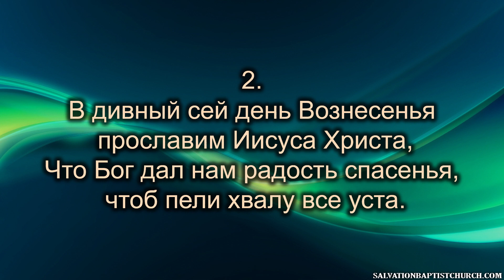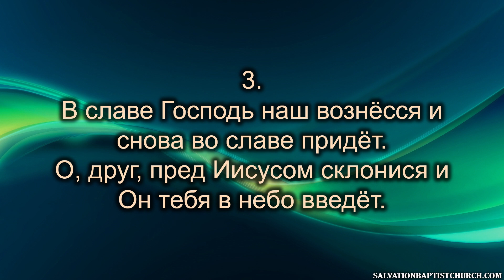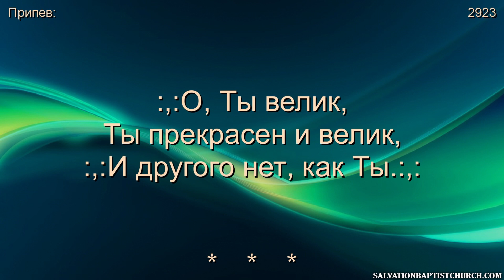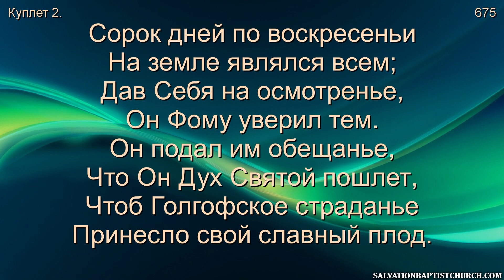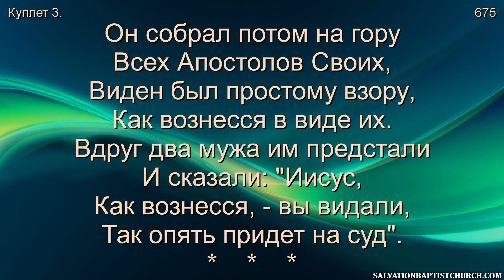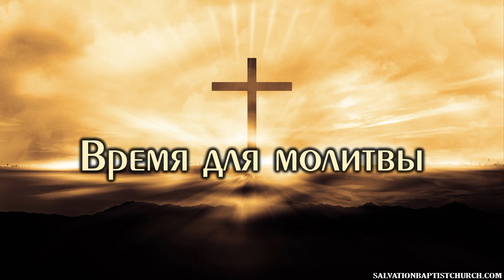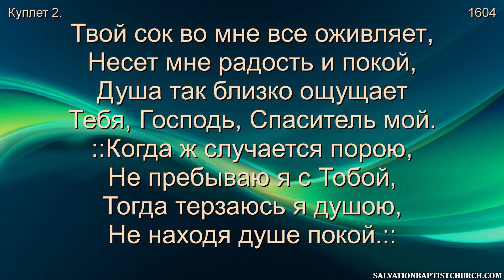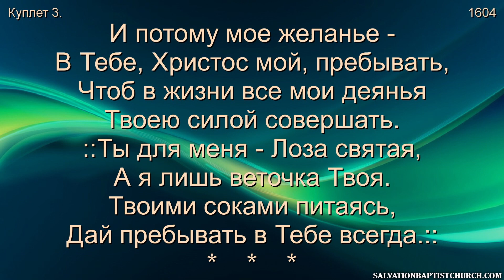05/20/2020. Среда. Церковь «Спасение», Edgewood, WA